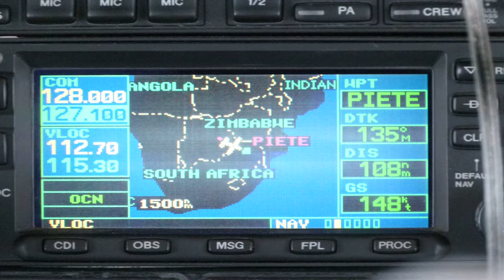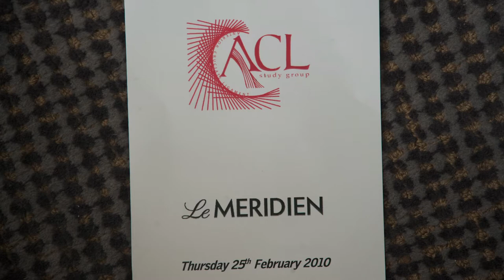Africa Highlight Reel ACL